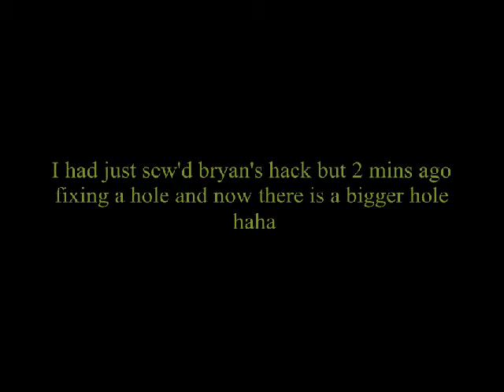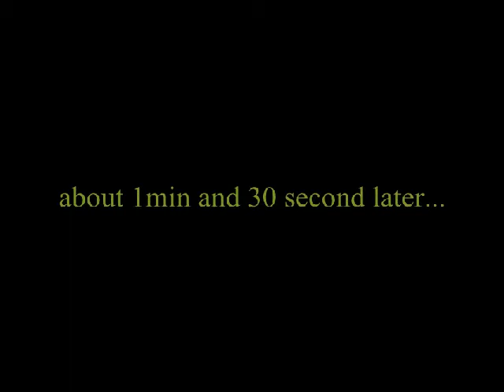ripping a hacky sack with cat daddy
Pepper does the cat daddy and we rip bryans hacky sack :(